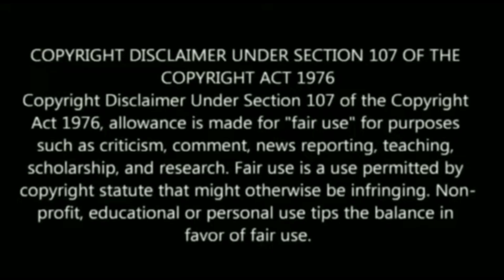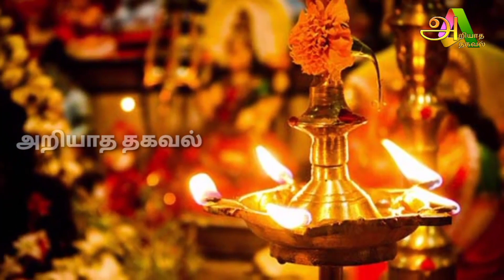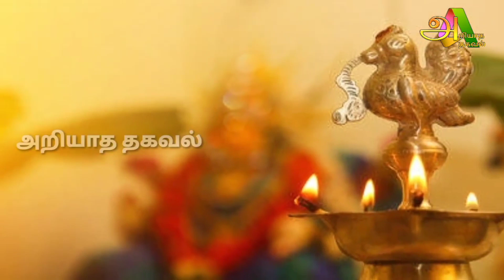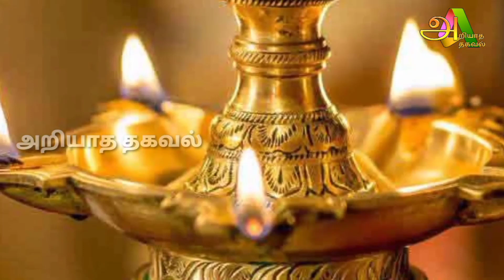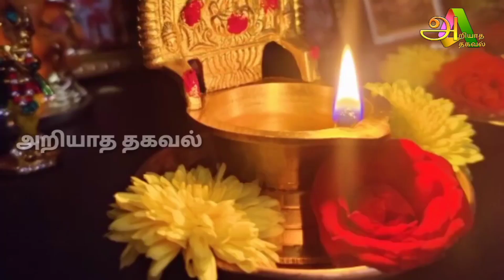இன்று மிக அற்புதமான நாள் ! நான்கு ராசிக்கு ஆ'பத்து ! யார் அந்த ராசி தெரியுமா ?